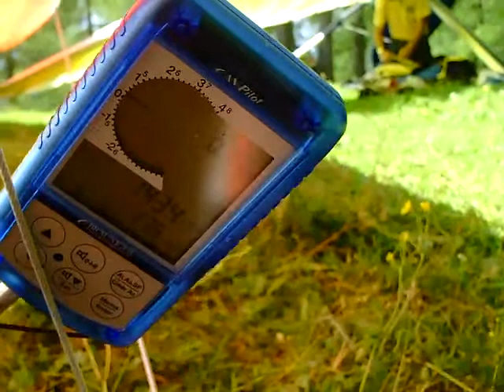Alm Fliegen 14